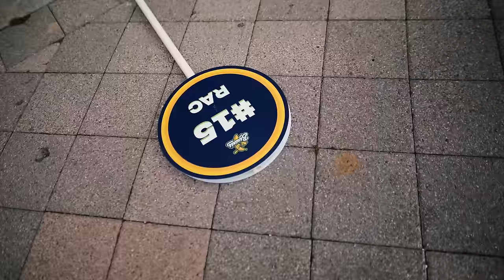I Played at Minute Maid Park with the Savannah Bananas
I got lost in the stadium 4 times, played with two of the greatest pitchers of all time, hit BP bombs,  talked the future with the mastermind of the Savannah Bananas (Jesse Cole), and played in front of perhaps the loudest crowd in the history of baseball.  And oh by the way, the game may have ended in a walk-off... UNTIL THE FINAL MINUTE this game had it ALL.  Here is a window into the life of Coach RAC as he joins the Savannah Banana's historic run. This was the FIRST EVER MLB STADIUM for the Savannah Bananas, and yes, every seat was filled.
Let's Grow.

PS. The prayer that was read by me is an excerpt from the book “Every Moment Holy” and it is a prayer that is to be read before taking the stage! I highly recommend this book.  It has prayers and liturgies before every moment we may encounter in a day!